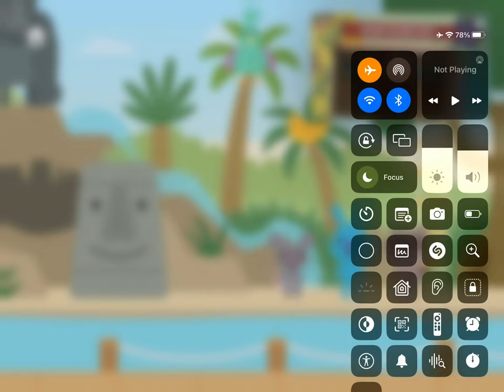Hickory Dickory Dock Rhino 🦏